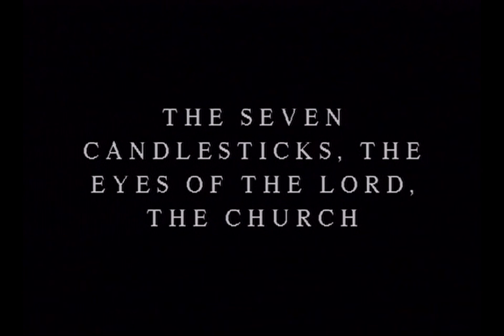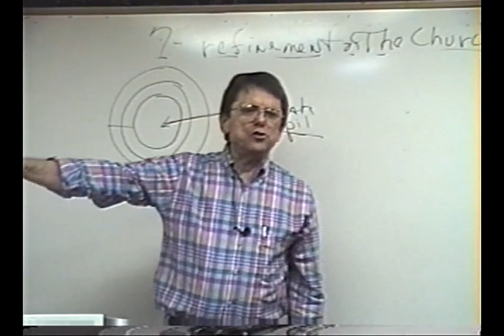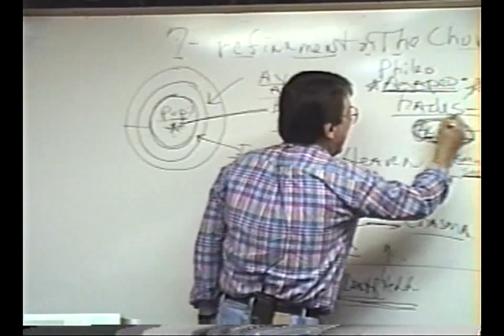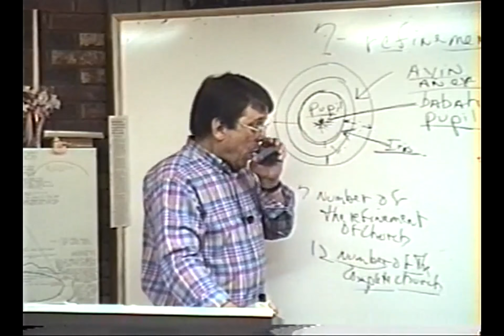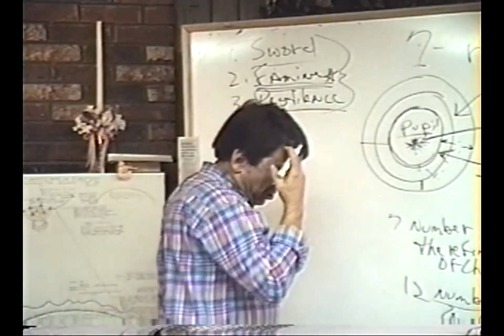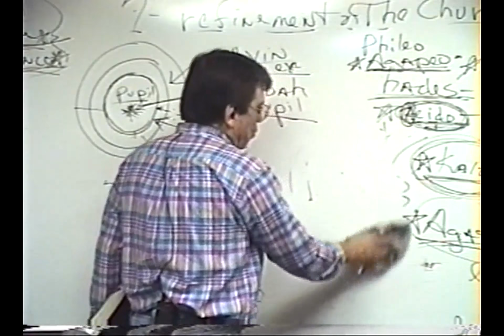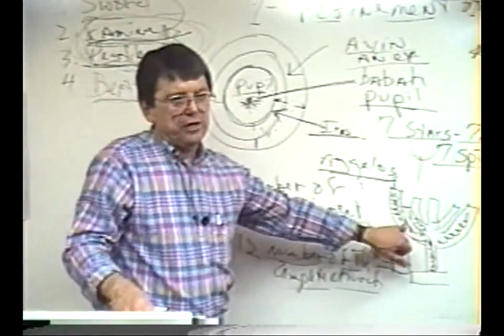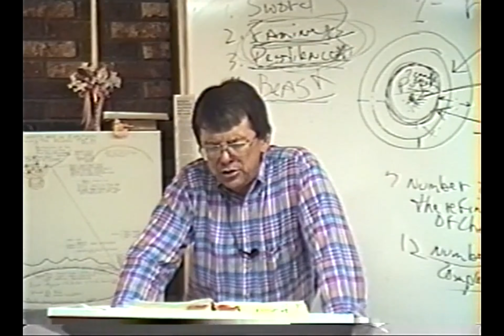#0203 THE EYES OF THE LORD #16: THE 7 CANDLESTICKS: THE CHURCH (Grace & Truth Ministries)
0203 SN060495 THE 7 CANDLESTICKS:  THE CHURCH (#16 THE EYES OF THE LORD)

Nearly thirty years ago, we started Grace and Truth Ministries which included my wife, son and one other young man. We started taping the sermons shortly thereafter.  Help us get this message out to God's predestinated elect family.

John 1:13
James 1:18
Romans 9:15,16
John 5:21
John 6:39
Psalms 110:3
Ezekiel 36:9-12,23
Jeremiah 4:6, 27-28
Daniel 4:35
John 6:44,63-66

Isaiah 46:10
Ecclesiastes 3:14
Ephesians 1:11
Isaiah 42:9
Daniel 2:28
Acts 3:18
Acts 15:18

Isaiah 45:7
Job 2:10
Job 42:11
2 Samuel 24:16
Jeremiah 4:6,5:15,6:12,19
Amos 3:6

1 Corinthians 2:14
Romans 10:14
John 9:31
John 8:47
Isaiah 64:7

Predestination (pro'orizo)
Romans 8:29-30
Acts 4:28
1 Corinthians 2:7
Ephesians 1:5
Ephesians 1:11

Romans 1:4 declared (aorist past tense)
Luke 22:2 determined (aorist past tense)
Acts 2:23 determinate (aorist past tense)
Acts 10:42 which was ordained (perfect)
Acts 17:26 determined (aorist)
Acts 17:31 hath ordained (aorist)
Hebrews 4:7 limiteth (present tense)

Orderly Arrangement
John 3:16 world (kosmos)
Romans 13:1 ordained (tasso)
Acts 13:48 ordained (tasso)
Galatians 4:3,9 elements (stoicheion)
Colossians 2:8,20 rudiments (stoicheion)
Hebrews 5:20 principles (stoicheion)
2 Peter 3:10,12 elements (stoicheion)
Romans 4:12 who walk (stoicheo)
2 Peter 1:5 add (epichoregeo)

Persecution: Popularity and Loved by the World is Not of God
John 15:18-20
James 4:4
Luke 6:22-23
Acts 14:22
2 Timothy 3:12
John 16:33
1 Thesselonians 1:6-3:3,4